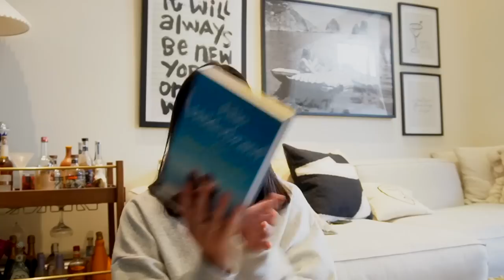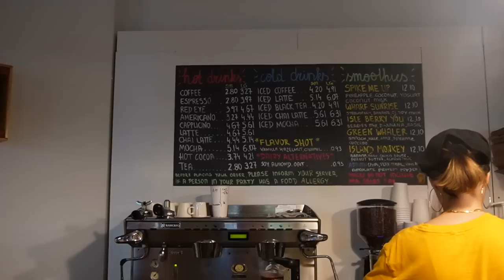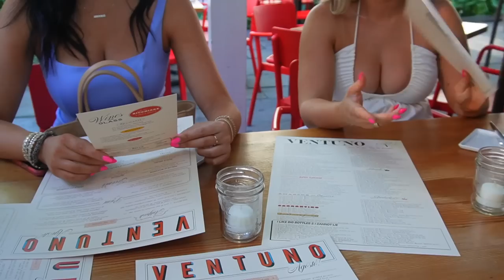VLOG: Nantucket girls' trip! meeting Elin Hilderbrand + more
A faaaaabulous weekend in Nantucket with the girlies! We had the most amazing time. Hope you enjoy this vlog 😊

// The gals --

American Eagle Corset Dress

Show Me Your Mumu Dress

// Listen to my podcast -- "Thick & Thin" on your fave podcast app

/// VIDEOGRAPHY:
+ Sony ZV-E10